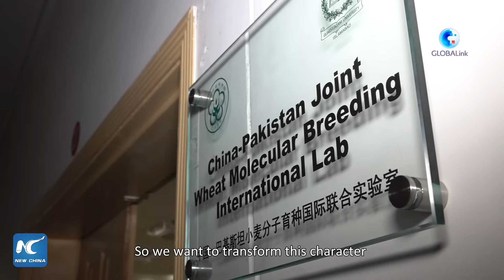Pakistan, China join hands to augment wheat production, enhance food security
The recently established China-Pakistan Joint Wheat Molecular Breeding International Lab in Quaid-i-Azam University in capital city Islamabad is aimed at enhancing food security, human resource development and training of Pakistani students and scientists through knowledge and research sharing.